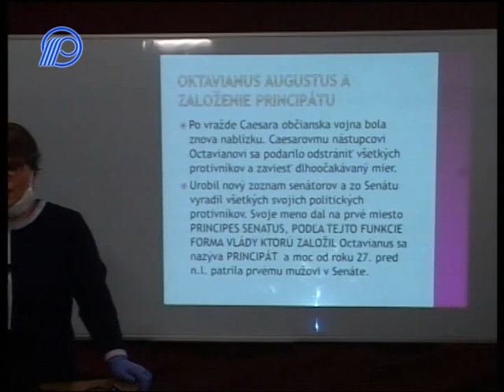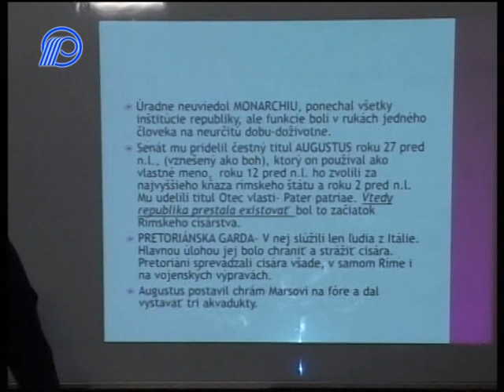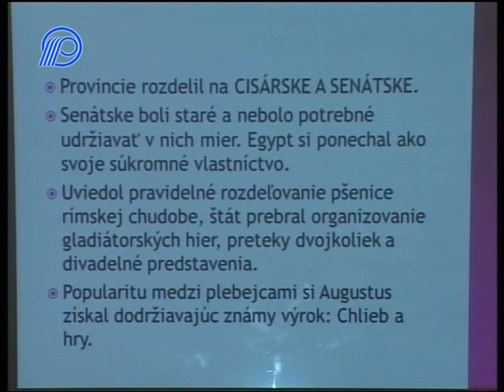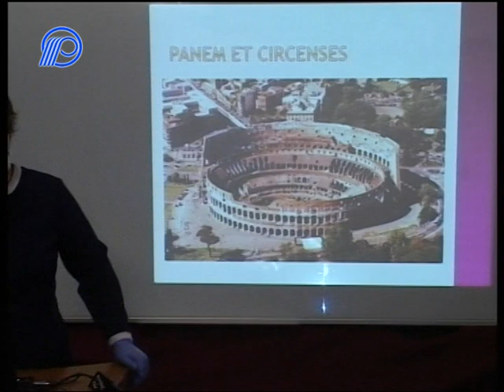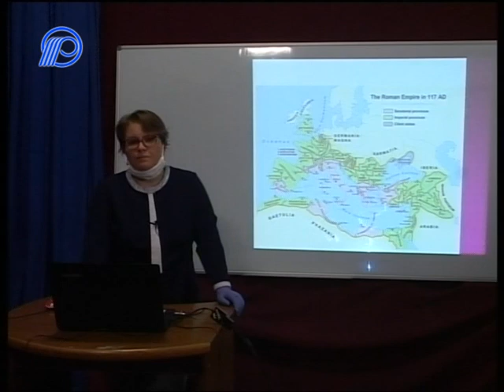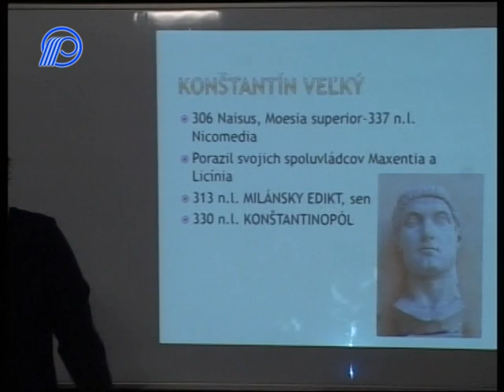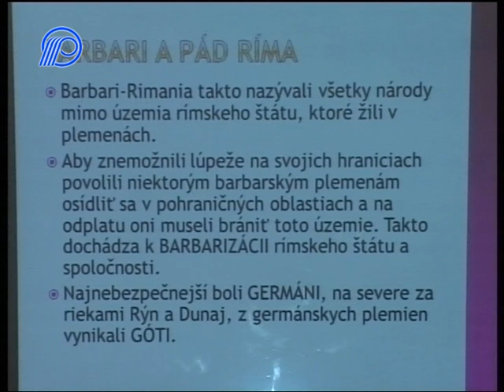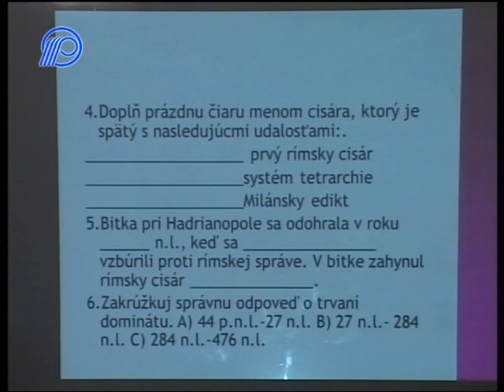05 Dejepis 5. ročník - Rímska ríša